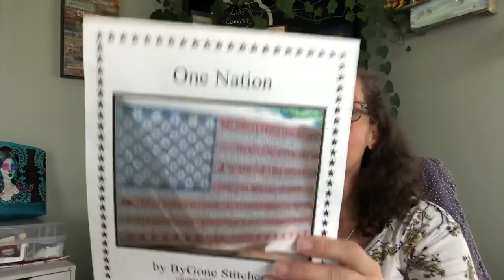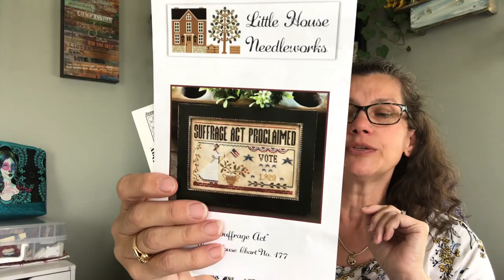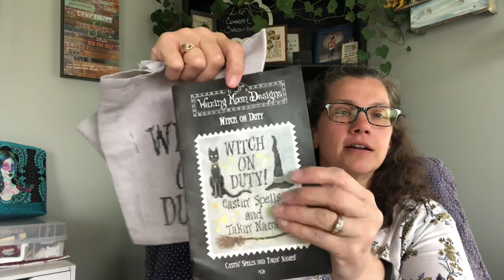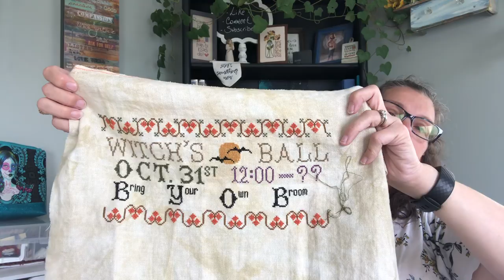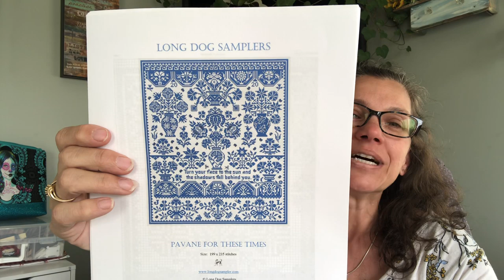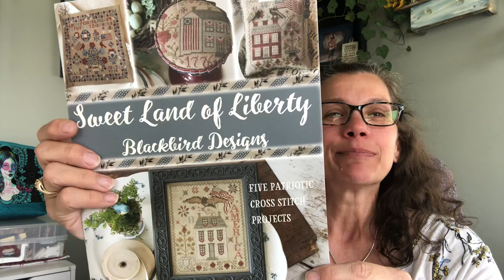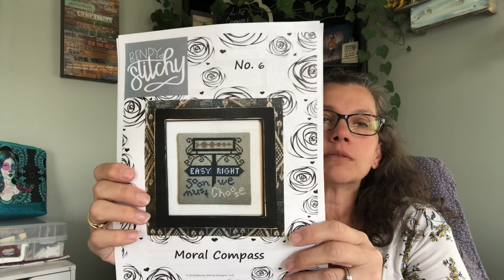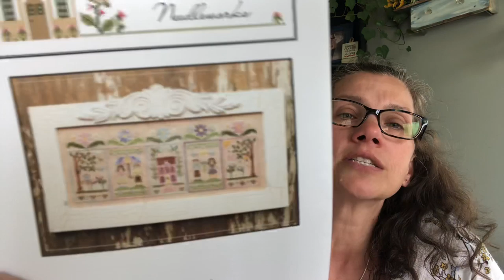Flosstube #31. I am busting with feeling good.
I hope you liked this video! See you at the next one!

Please don’t be afraid to ask questions... I seem to not always have it together to give info on what I am stitching but I am trying.

p.s. always check here for any mistakes I might say during the video.

* SAL
* Virtual Stitcher’s on Facebook